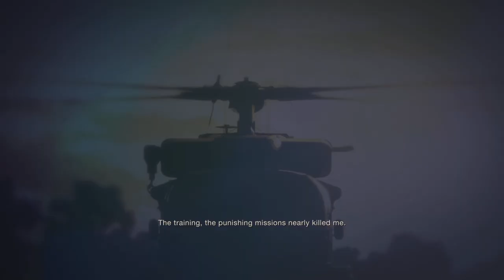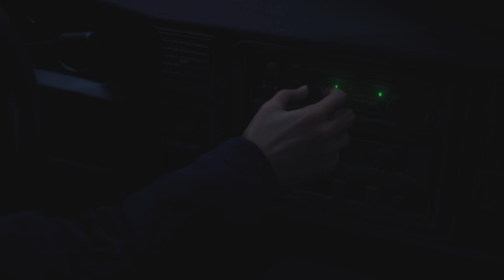Resident Evil 4 PT1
Playing Resident Evil 4 for the first time, hopefully I don't die on the first video.